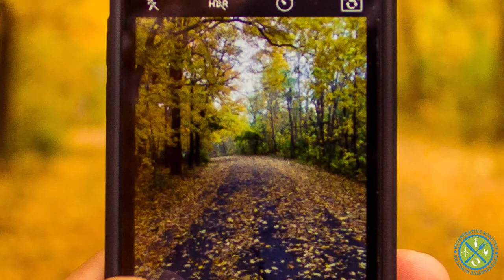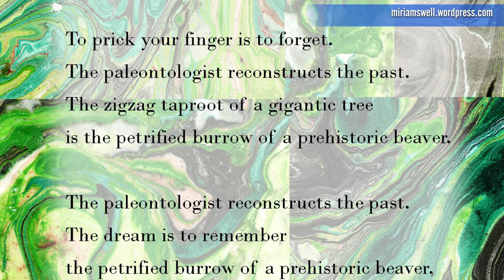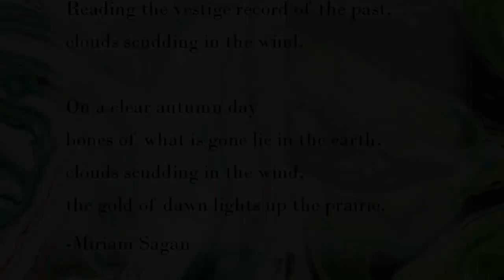Artist in Residence at National Parks - Be the Next Ansel Adams or Thomas Moran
From Ansel Adams' photos of Yosemite to Thomas Moran's paintings of Yellowstone to the WPA Federal Art Project National Park Posters... the U.S. National Parks inspired and funded amazing landscape art throughout the late 1800s through the 1930s.

But is the golden age of landscape art being replaced to the social media age of Instagram and Snapchat? Which leads some to say that "Instagram is Loving Nature to Death" or "Geotagging is Ruining National Wonders"?

Thankfully, if the National Park Service's Artist in Residency Program has its way, the answer is "No."

Miriam Sagan, the Agate Fossil Beds National Monument poet-in-residence for Summer 2018 and Alvis Mar, lead interpretive park ranger, at the small monument 45 minutes north of Scottsbluff, Nebraska chat with us about:
- What is the NPS Artist in Residence Program?
- What's a day in the life of a Resident Artist like?
- How to become an Artist in Residence at a park like Yosemite, Yellowstone, Everglades, or the smaller parks like Agate?
- Why art is important for the park, the other visitors, and the staff?

Special thanks to Miriam Sagan. Visit her website at miriamswell.wordpress.com